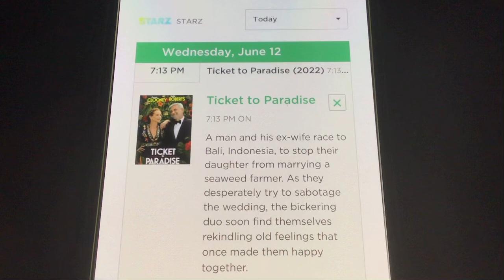“Ticket to Paradise” on Starz